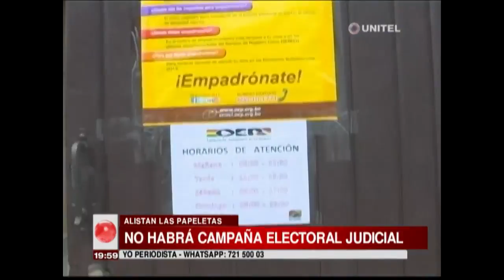No habrá campaña electoral judicial y alistan el diseño de las papeletas